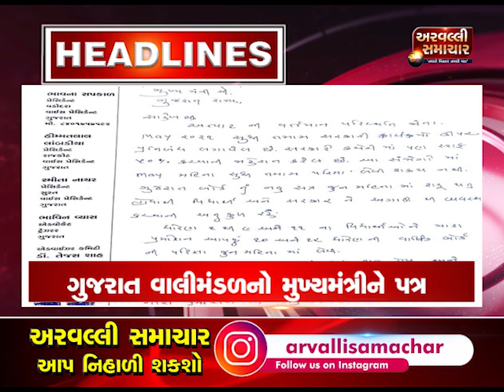EVENING BULLETIN 13-04-2021 ||ARVALLI SAMACHAR